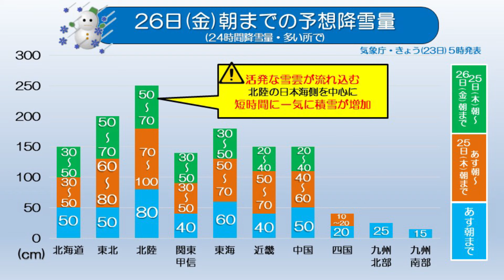【気象解説】2024/01/23 今季最強の寒気 各地の大雪予想 太平洋側も積雪の恐れ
きょう北海道の西の海上にある低気圧が夜には北海道日本海側へ進んできます。その後、あすには北海道付近を低気圧が通過して冬型の気圧配置が強まっていく予想です。

上空寒気の予想をみていくと、この冬一番の寒気がこんやには日本海側に流れ込んできます。寒気の中心付近は－40℃以下という非常に強いものです。その後、あすにかけても特に、北陸以北を中心に大雪となる目安の寒気に覆われます。

下層寒気も今回非常に強いのが特徴です。きょうの朝には、中国地方や九州など大雪の目安といわれる―12℃以下という寒気が西回りで流れ込んできます。その後、あすの朝までしっかりとかかり続ける予想のため、今回は広い範囲での大雪が予想されています。

このあとの予想をみていくと、北海道～九州にかけて日本海側は広い範囲で雪が降りそうです。夕方にかけて寒気もだんだんと強まるため雪の範囲は拡大していきます。四国など太平洋側でも雪の降る所が出てきそうです。そして、きょうの夜以降は被災地の北陸は特に警戒が必要です。日本海で風の収束によって大雪をもたらせる雪雲が北陸を指向して流れ込んできます。短時間で一気にドカ雪となる恐れがあります。さらにあすになると日本海側は引き続き大雪となりますが、名古屋など東海地方も雪が降り、積雪となる恐れがあるため警戒が必要です。

26日(金)までの各地の予想降雪量ですが、一番多いのが北陸地方です。特に山沿いを中心に、多い所では250cmというかなりの大雪となる見込みです。そのほかも北海道から中国地方にかけては100cmを超えるかなりの大雪が予想されています。普段雪の少ない地域でも積雪する恐れがありますので、今週の寒波には警戒が必要です。